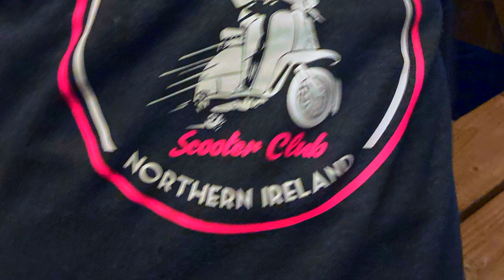Unwanted SC Portrush 2020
Damsels - Gathering of the Clans
Featuring the Unwanted Scooter Club - Airdire, Scotland

It was released as the album's fourth single on 8 June 1992, and it reached number three in Ireland and Canada while becoming a top-ten hit in Austria, New Zealand and Sweden.

The Perfecto Dance remixed version of the song released the same year peaked at number eight in the United Kingdom and number 10 in Ireland. In 1997, readers of Mojo named the song the 71st-best track of the 1990s.

All rights of music and video are reserved to their respective artists, labels and companies.